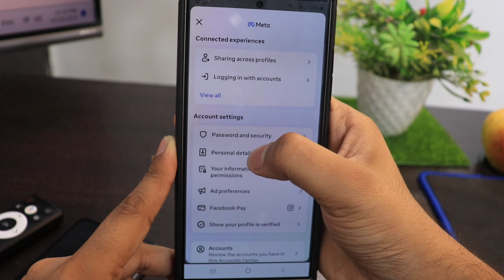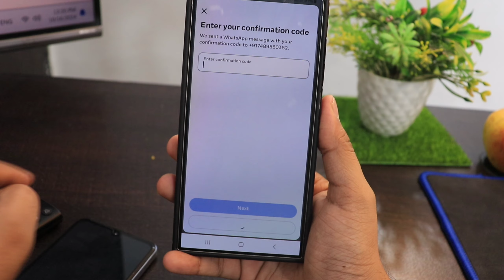Instagram me phone number kaise add kare | How to add mobile number in instagram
Instagram me apna phone number kaise add kare

Talk soon,
Abid Akay